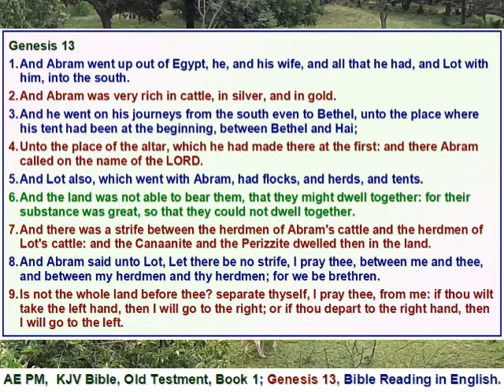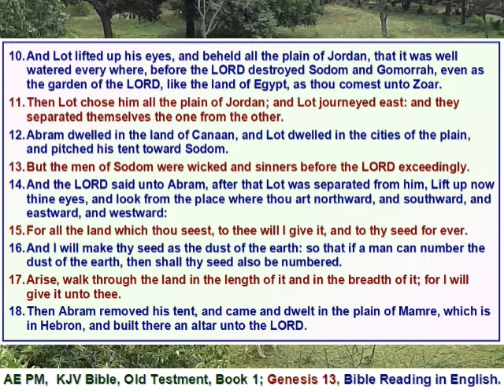HB Book 01 Genesis 13, Bible Reading in English with verses in English